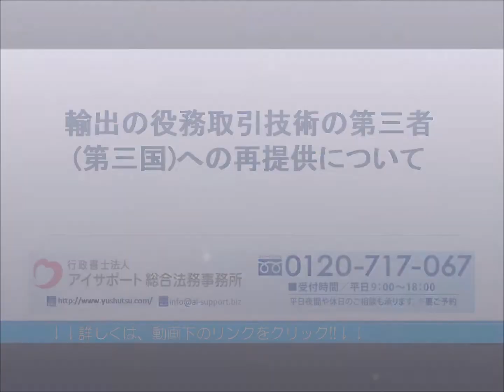役務取引において、技術の第三者・第三国への再提供について｜輸出許可申請代行センター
輸出の際の、役務取引技術の第三者第三国への再提供について解説しております。